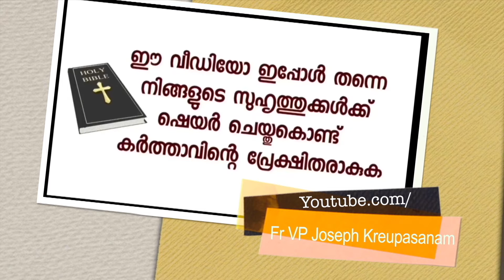അമ്മയെടുത്ത ഉടമ്പടിയിൽ ലഭിച്ച രണ്ടു വലിയ സാക്ഷ്യങ്ങളാണ് ഈ മകൻ പങ്കുവയ്ക്കുന്നത്.